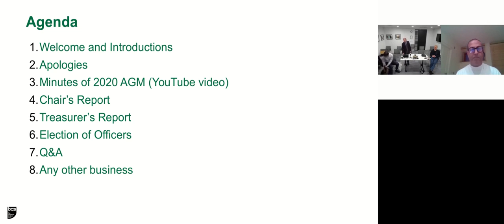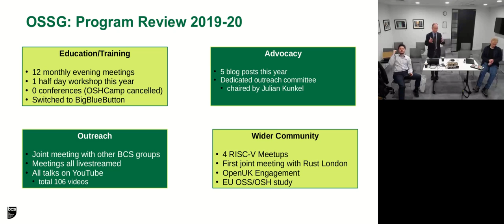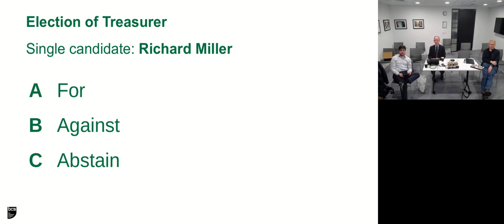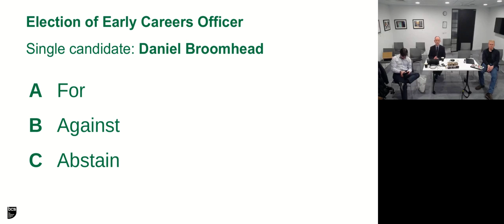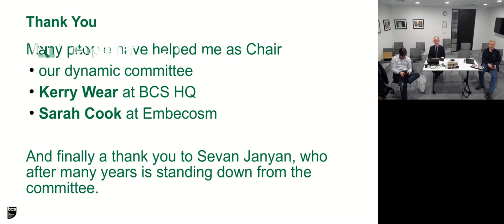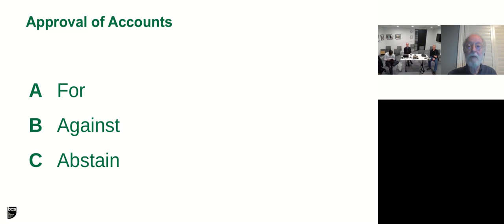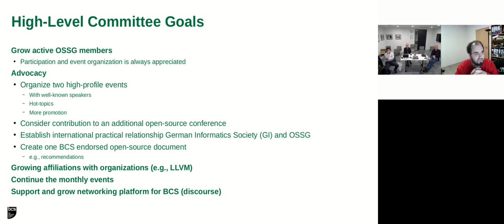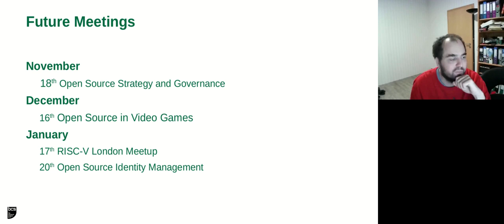2021 - Annual General Meeting (AGM) of the OSSG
Everyone is welcome to attend, but only BCS members may vote. We will have brief reports on the past year’s activities and then elect a new committee. Note: non-BCS members may stand for all committee posts except Chair, Treasurer, and Membership secretary. We are seeking nominations for the following posts. At present we have the following nominations declared:

Chair/Advocacy and outreach: †Dr Julian Kunkel
Treasurer: †Dr Richard Miller
Membership Secretary: no nominations yet received
Inclusion officer: †Prof Cornelia Boldyref
Web supremo: †Simon Worthington
Early career/Student representatives: †Daniel Broomhead, †Mary Bennett
Committee members: †Alan Bennett, †Jeremy Bennett, Reza Alvi
† Existing committee member standing for re-election

Our thanks to Sevan Janiyan, who is standing down from the committee, after many years helping organize our events.  We depend on an active committee to put on all our events and drive our advocacy and outreach work. Please consider putting yourself forward.

A Roadmap for BCS OSSG in 2021/2022
Julian will present his plan for the next year of activity by the BCS Open Source SG.
Julian is currently the Membership Secretary of BCS OSSG and leads on Advocacy. He is the nominee for Chair for the next year.